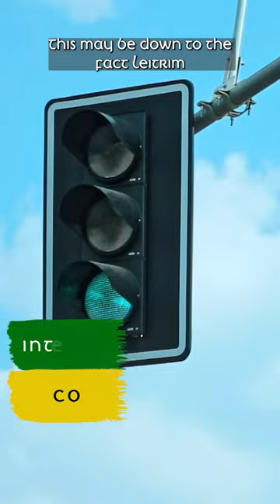Interesting Facts about County Leitrim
Interesting Facts about County Leitrim including facts about the county's population, the Irish Famine, sites in the county and the origin of the county's name.